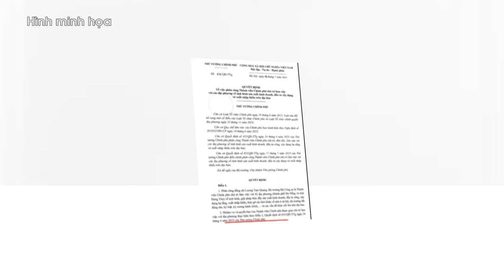Bộ trưởng Bộ Công an Lương Tam Quang nhận thêm nhiệm vụ mới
Hưng Yên TV | Bộ trưởng Bộ Công an Lương Tam Quang nhận thêm nhiệm vụ mới
Địa chỉ: 164 Nguyễn Văn Linh, thành phố Hưng Yên, tỉnh Hưng Yên
Tiktok: Truyền hình Hưng Yên
Facebook: Đài Phát thanh và Truyền hình Hưng Yên
Zalo: Đài PTTH Hưng Yên